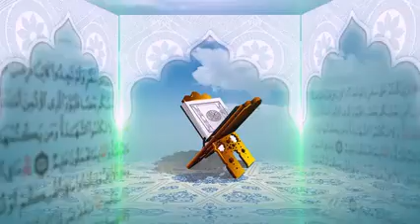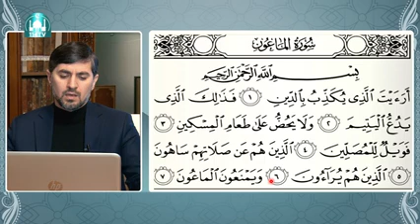Quran – Məun surəsi izahlı təcvid qaydası ilə — İlkin Həsənzadə